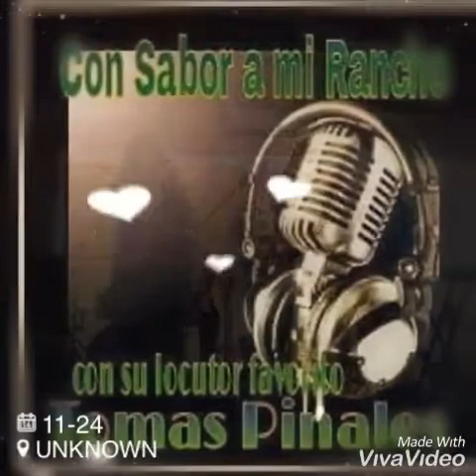conjunto ispracion CANCION DE AMIGOS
Jesús Mascorro gracias el conpositor de morones espero i les guste